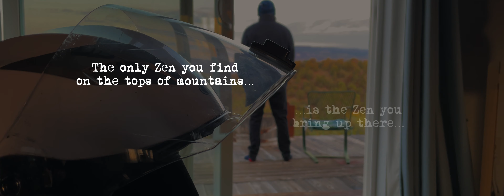Million dollar highway, Colorado